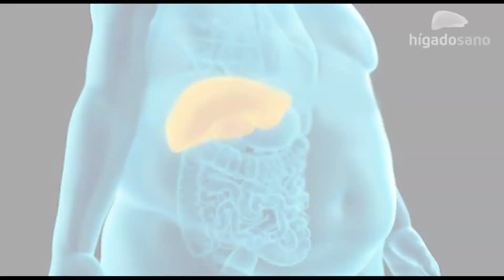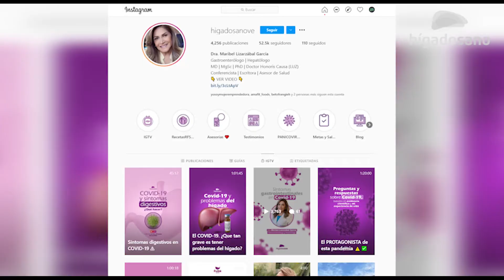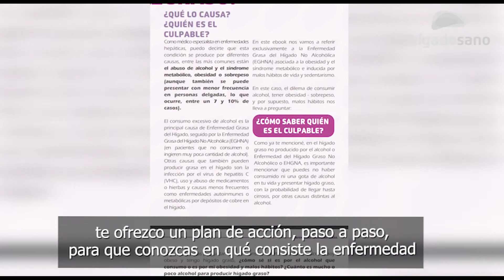📑 EBOOK HÍGADO GRASO: ¡Una enfermedad totalmente superable! | Dra. Maribel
El Hígado Graso no es algo tan sencillo como “tener un poco de grasita y  ya”. Esto es mucho más serio.

Cuando el hígado tiene dificultad para descomponer o procesar las grasas y acumula más de un 5% de grasa en sus células, se convierte en un hígado graso.

El hígado graso es una enfermedad silenciosa, no presenta síntomas, pero puede evolucionar a cirrosis, se asocia a diversas catástrofes de salud como hipertensión arterial, diabetes mellitus tipo 2, Insulinoresistencia, obesidad, cáncer, entre muchas otras aparentemente no relacionadas con el hígado y desvían un poco la atención de la posibilidad de tener una enfermedad hepática crónica.
Tomar la decisión de accionar en pro de la salud de tu hígado y tu bienestar es la motivación que necesitas para comenzar a tratarte como te mereces, porque “Tu mejor negocio eres tú”.